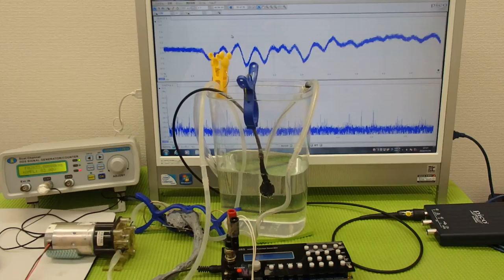超音波の発振制御システム（音響流制御） ultrasonic-labo